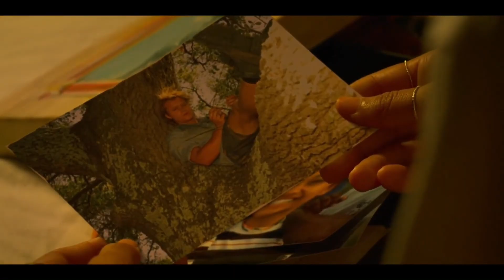Jiara - I'm Gonna Get You Back (OBX)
Taylor Swift has to be a Jiara fan, no? I mean, just listen to the lyrics here:

"Whether I'm gonna be your wife or gonna smash up your bike, I haven't decided yet, but I'm gonna get you back."

We're just a few short weeks away from Season 4 of Outer Banks! Praying for some good Jiara-as-a-couple content.